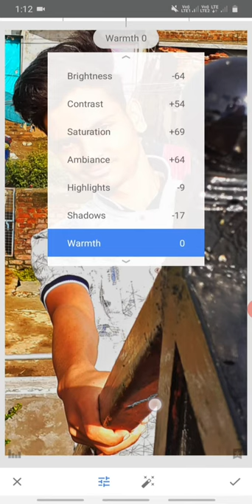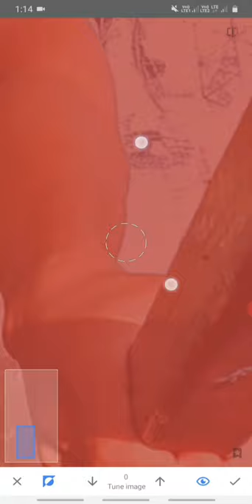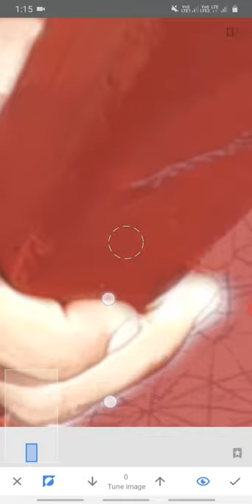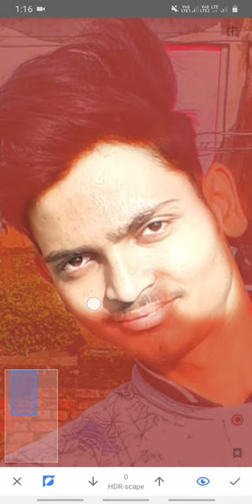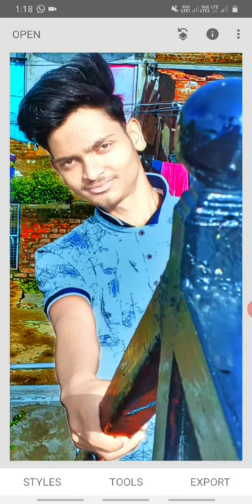Snapseed photo editing with 2 min | realistic photo editing with just 2 tools in snapseed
Hi guys,
Keep watching and keep enjoying with new videos on this channel.

Follow on Instagram: I'm on Instagram as @aadesh6964. Install the app to follow my photos and videos.

Topic cover in this video :

, edit photos in 2 min , smooth edit , edit face